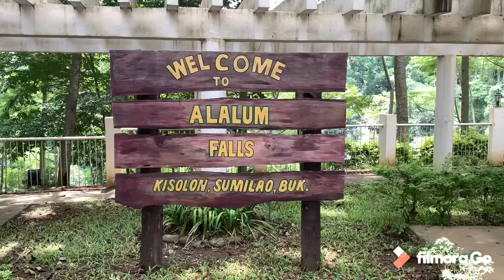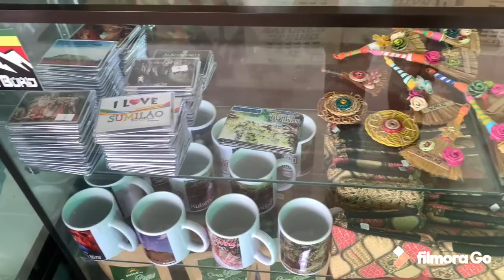ALALUM FALLS in BUKIDNON! Only in the Philippines! 🇵🇭🇵🇭🇵🇭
Hello...It’s me CHRIS 😘